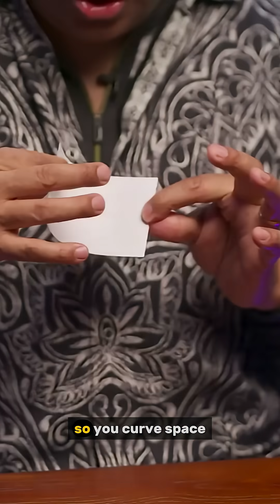Is Teleportation Scientifically Possible? - Neil deGrasse Tyson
Teleportation sounds like science fiction — but quantum physics says it might not be entirely impossible.
Here’s what teleportation really means in the world of particles.